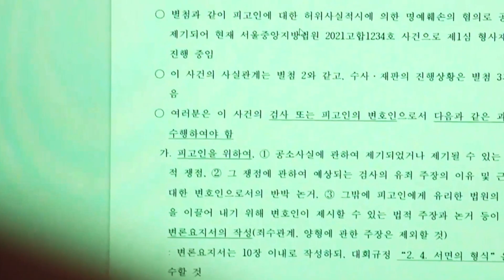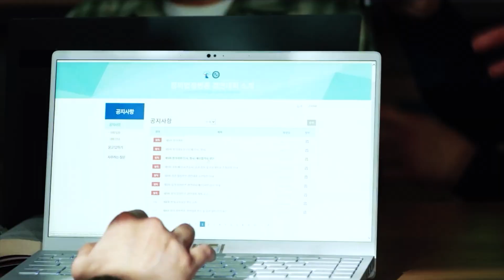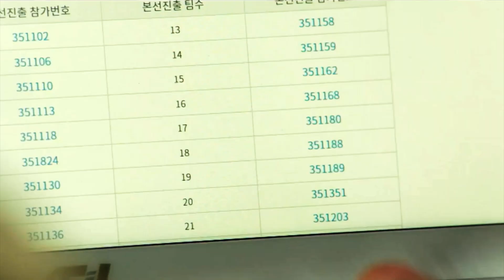Kang Sol A & Han Joon Hwi - Eyes Off You | Law School [FINALE FMV]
Drama: Law School
Song: Eyes Off You